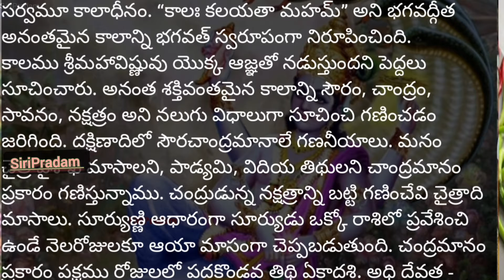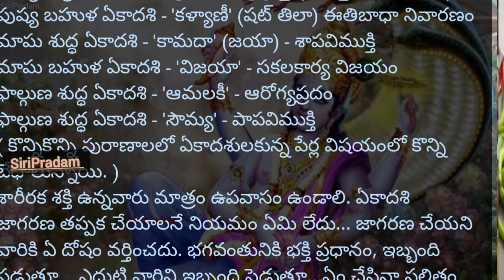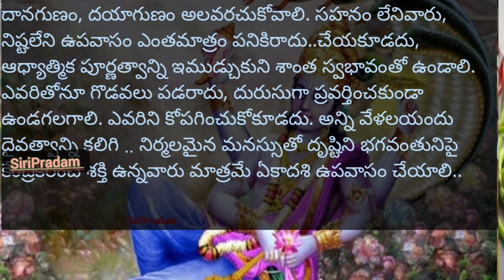ఏడాదిలో అన్ని ఏకాదశి ల పేర్లు ఫలితాలు తొలి ఏకాదశి పూజ